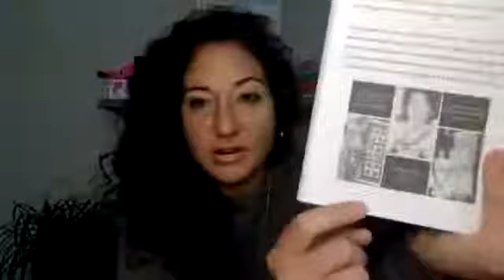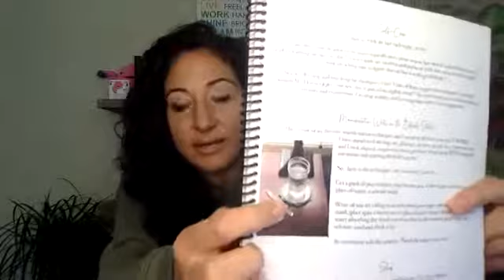Rituals and Reparenting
Learn the importance of creating sacred rituals for yourself as you REPARENT and heal on a deep SOUL level!!

Grab your own copy of my free Spiritual Guide to Living with Intention

Xx